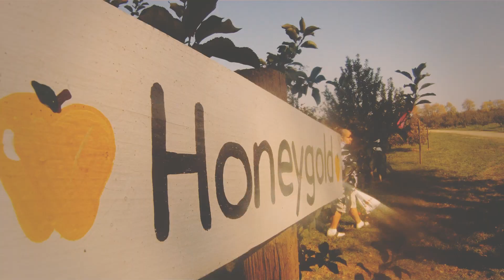Go Pro Test - Apple Orchard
Just testing out the GoPro. Most shots taken by the kids. Just gave them the camera and told them to have fun.